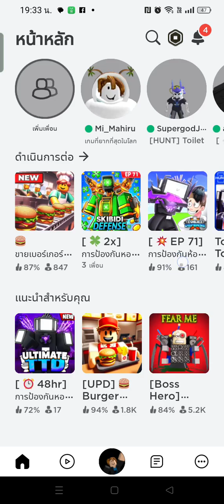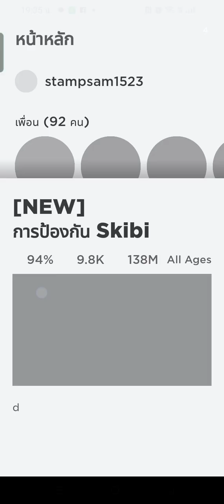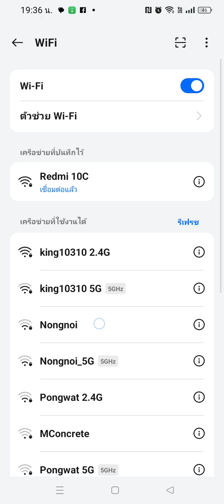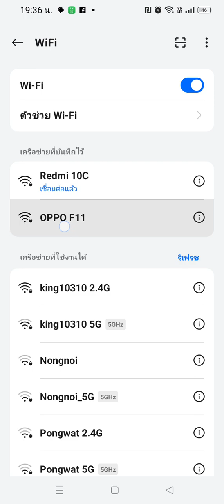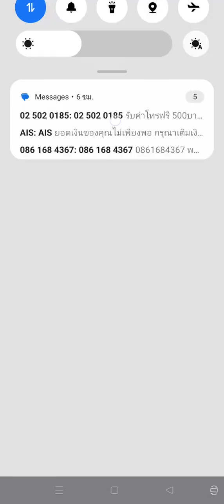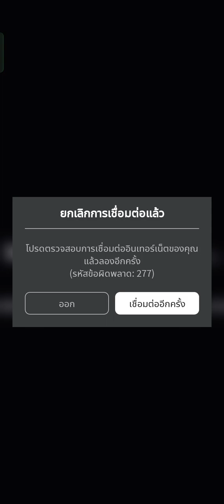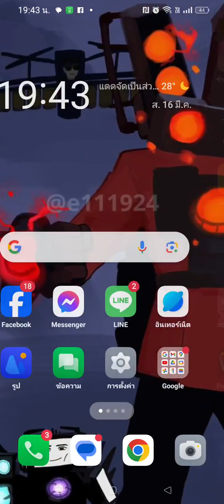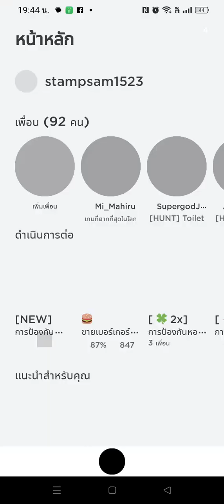skibi Defence Roblox